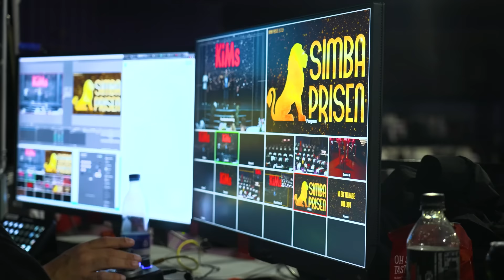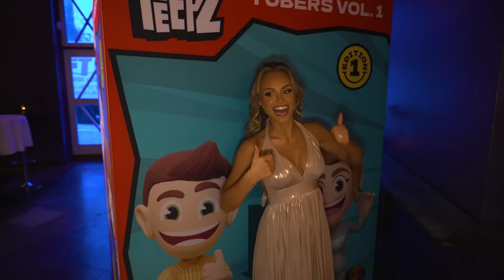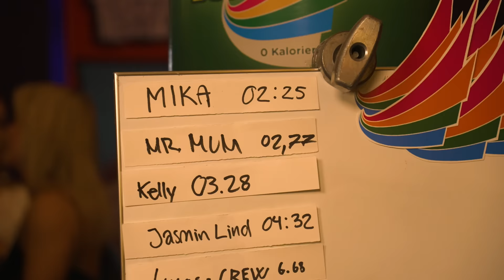Fortæller HELE Danmark at vi skal være FORÆLDRE!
I onsdags blev Simba Prisen afholdt og vi vloggede selvfølgelig!
Vi vil gerne sige TAK. Tak til alle der var med i Cirkusbygningen, alle der så med på livestreamen og generelt alle der har støttet os i dette projekt. Vi glæder os til SIMBA PRISEN 2024!🥳

Videoen er redigeret af Mikkel Ørskov.